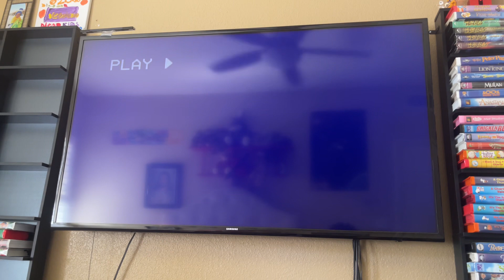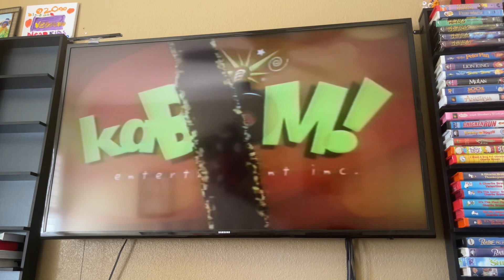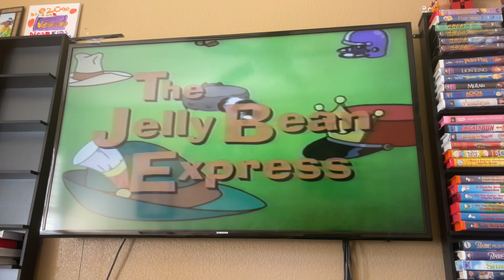Opening To Maggie And The Ferocious Beast: The Jelly Bean Express 2003 VHS